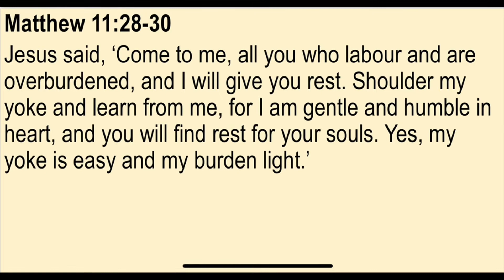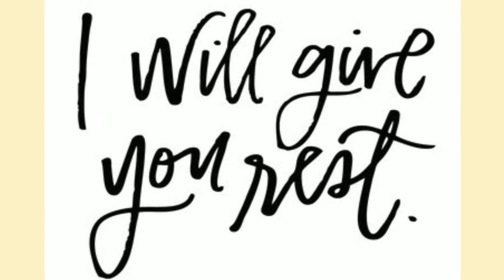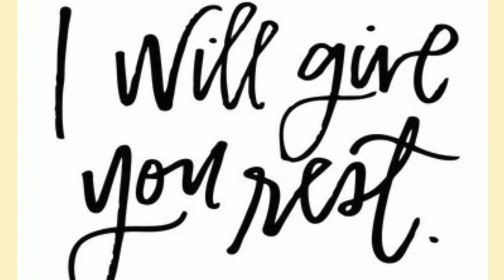Wednesday December 9th- 2 minute Gospel Reflections with Father Paul